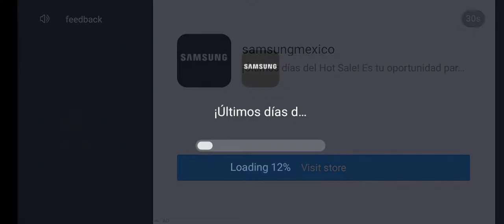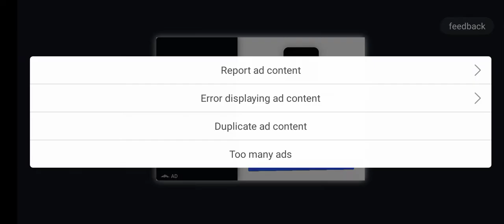MOMMY ROPE GAME 2